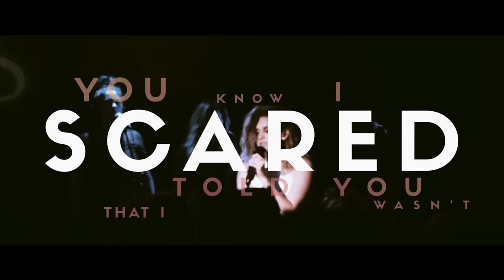Broods - Four Walls (Live With Lyrics)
“Four Walls (Live With Lyrics)” directed by Possum Hill and produced by SOAP Communication
Follow BROODS

Music video by Broods performing Four Walls. (C) 2014 Polydor Ltd. (UK)